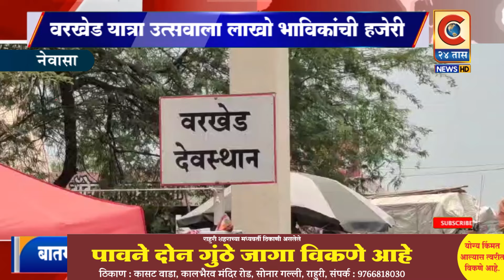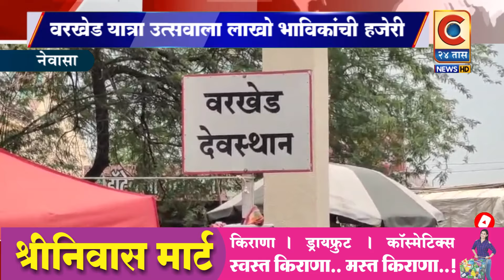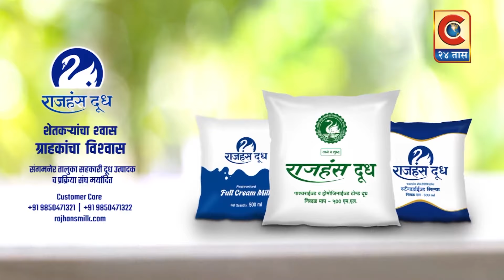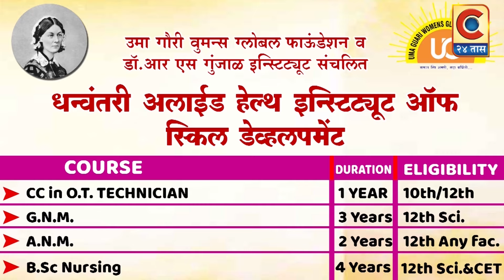नेवासा - वरखेड यात्रा उत्सवाला लाखो भाविकांची हजेरी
महाराष्ट्रातील लाखो भाविकांचे श्रद्धास्थान असलेल्या नेवासा तालुक्यातील वरखेड येथील श्री महालक्ष्मीदेवीच्या यात्रेच्या निमित्ताने रविवारी दिवसभरात सुमारे 3 लाख भाविकांनी दर्शन घेतले.यावेळी शेकडो पालख्यांनी वाजत गाजत मंदिर प्रांगणात हजेरी लावली.यावेळी भक्तांनी श्री महालक्ष्मीदेवीच्या नावाने केलेल्या जयघोषाने वरखेड नगरी दुमदुमली होती. वरखेड येथील यात्रा उत्सव महाराष्ट्रात प्रसिद्ध आहे. भाविकांची इच्छा पूर्ण करणारी श्री महालक्ष्मीदेवी म्हणून दरवर्षी लाखो भाविक यात्रेसाठी येत असतात, आपली इच्छा पूर्ण झाल्याने रविवारी २८ एप्रिल रोजी झालेल्या यात्रेच्या निमित्ताने मानाच्या पालखी सह महाराष्ट्राच्या कानाकोपऱ्यातून आलेल्या विविध पालख्यांनी हजेरी लावली या सर्व पालख्यांचे देवस्थान, ग्रामपंचायत ग्रामस्थांच्या वतीने उत्स्फूर्त  स्वागत करण्यात आले.